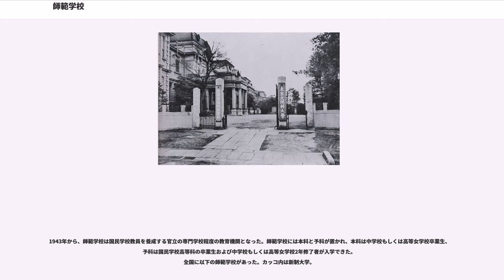師範学校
師範学校（しはんがっこう）とは、教員を養成する学校であり、戦前の日本および日本の統治地域に存在した、初等・中等学校教員の養成（師範教育）を目的とした中等・高等教育機関とされ、教員養成機関のひとつ。

1872年（明治5年）9月からの約1年間、「師範学校」は東京に設置された日本初の教員養成機関（後の東京高等師範学校。東京教育大学を経た現在の筑波大学の前身）の固有名称であった。これが1873年（明治6年）8月に他の6大学区での官立師範学校設立に伴い「東京師範学校」と改称したため、以降「師範学校」は教員養成機関の総称となった。

修了までの年限は高等小学校卒業後4年（後に5年）、中等教育課程（旧制中学校等）修了者は1年（後に2年）。

師範学校は、卒業後教職に就くことを前提に授業料がかからないのみならず生活も保障されたので、優秀でも貧しい家の子弟への救済策の役割も果たしていた。師範学校→高等師範学校→文理科大学というコースをたどれば、学費無料で中等学校→高等学校→帝国大学というルートに匹敵する教育が受けられたため、経済的な理由で進学を断念せざるをえない優秀な人材を多く吸収した。

この制度に助けられた人物に、明治・大正期の陸軍軍人秋山好古や、昭和期の軍人・韓国大統領朴正煕（どちらも教師を経て陸軍士官学校入学）、朝鮮戦争で創設まもない韓国軍の若き指揮官として活躍した軍人・外交官・実業家である白善ヨプ（師範学校卒業後は満洲国の軍官学校（士官学校）に入学したため、勤務義務は免除された）、実業家五島慶太（東急グループ初代総帥、旧制上田中学卒業後、小学校の代用教員を経て東京高等師範学校→英語教師→東京帝国大学）らがいる（なお作家菊池寛は家庭の経済的事情で東京高等師範学校に進むことを余儀なくされたものの、素行が原因で退学処分を受け、素封家からの援助を取り付けて一高に入学し直した）。

しかし一方で、師範学校の寮生活において、学校によっては上級生による下級生へのいじめ、しごきが問題となった。そのため、全寮制を廃止した学校もあった（広島県師範学校など）。また、卒業生の中には「師範タイプ」と称された融通がきかない教師もおり、この存在は戦前においても問題視されていた。

そして戦後、連合国軍最高司令官総司令部 (GHQ/SCAP) が米国にならって教員養成を大学で行うよう指導したこと、師範学校側も大学へ昇格する道が開けたことから、かかる指導を積極的に受け入れ、師範学校は消滅した。その結果、戦後、各地の師範学校はアメリカ合衆国の「リベラルアーツカレッジ」などを手本にして、旧制諸学校を包有した新制大学の教育学部、学芸学部として再出発することとなった。しかし、大学への移行に伴う教官の審査では、当然研究者としての実績が重視されたため、黒板の書き方や学級経営など実務ノウハウしか持ち合わせなかった旧制師範時代の教官の多くは審査の結果不適格として教壇を追われた。このためこの時期に大幅に教官を入れ替えた学校が多く、また県内の師範、青年師範のキャンパスも順次統合されていったため校風は大きく変化した。一方で多くの優秀な旧制中学校などの教員が引き抜かれ教授や助教授として迎えられた。

カリキュラムは当初「リベラルアーツカレッジ」にならって教養教育に重きが置かれ、大学によっては医学部への進学課程等も置かれていたが、戦後、小・中学校が整備されるとともに卒業生の進路も教員が主流となり、1966年（昭和41年）に改正国立学校設置法が施行されると、ほとんどの学芸学部は教職以外の分野に進むコースを順次廃止し、その名称を「教育学部」へ変更するようになった。そこに「教員養成課程」がおかれてここで主に小学校教員、中学校教員、幼稚園教員、養護学校教員(現特別支援学校教員)が養成されることになった。しかし、教員が余剰になると、教員養成課程が余剰となり、再び教員養成目的以外の教養課程などが置かれることとなった。いわゆる「ゼロ免」課程である。

現在の制度では、あらゆる学部から教員免許を取得できるようになっている。各大学で開講される教職課程の科目を履修し、教育実習などを受けて、定められた単位を取れば教員免許の要件を満たすことになる。しかしこれに伴い教育学を専門に学ばなかった学校教員の力量不足が指摘されるようになり、師範学校制度を復活させるべきであるという議論も一部にはあった。しかし、専門職養成は大学院レベルで行うことが世界的な潮流であり、日本におい...